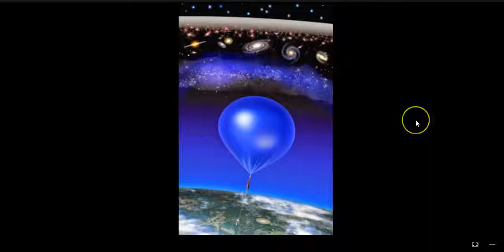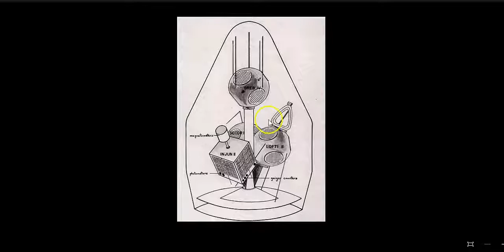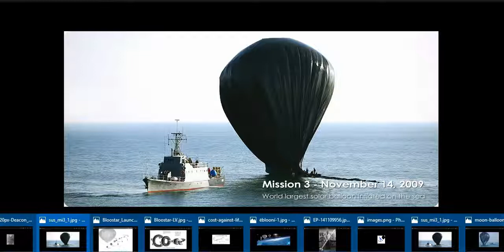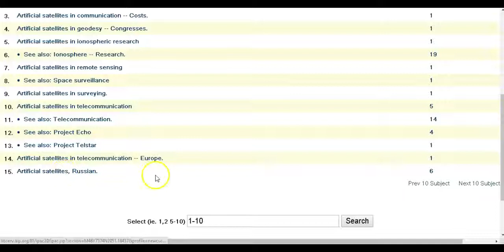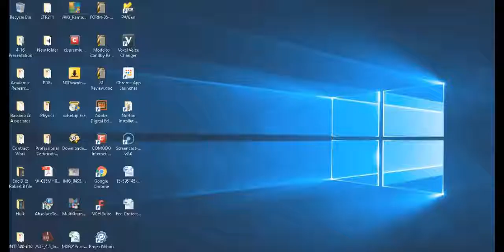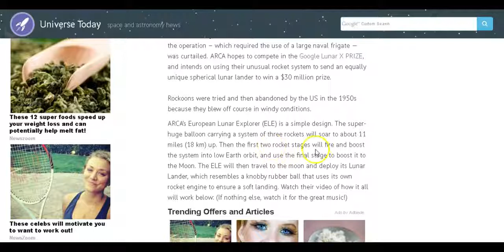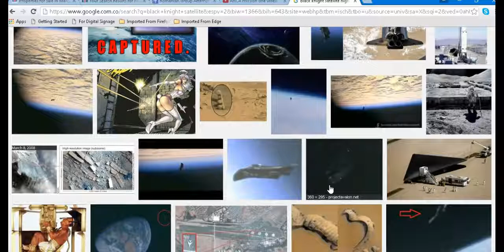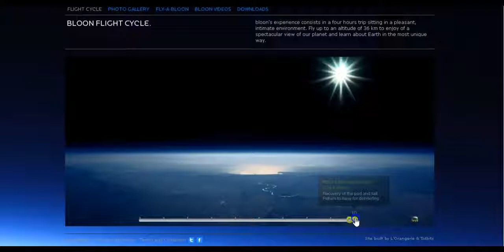FLAT EARTH BALLOONING ON THE RISE!!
Original Work of Robert Bassano Published on Jun 12, 2016